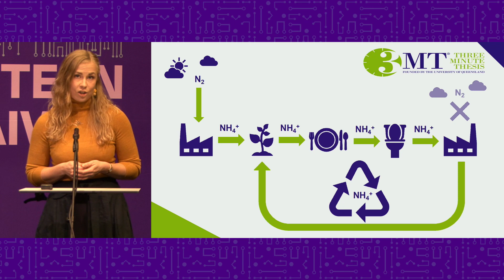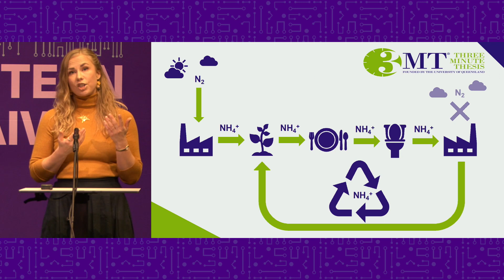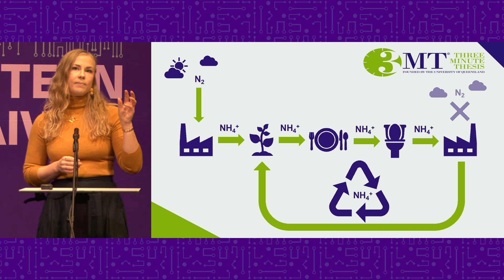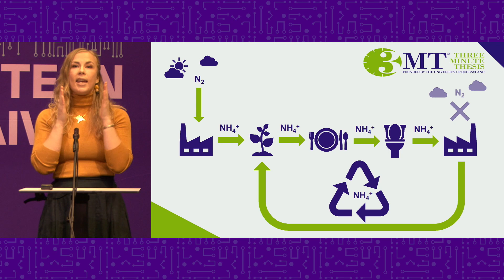3MT, Veera Koskue: What You Flush Down the Toilet Might Feed You in the Future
Three Minute Thesis finals in Tampere Science Forum 23 Jan 2021, tieteenpäivät2021. Veera Koskue, Faculty of Engineering and Natural Sciences: “What You Flush Down the Toilet Might Feed You in the Future”